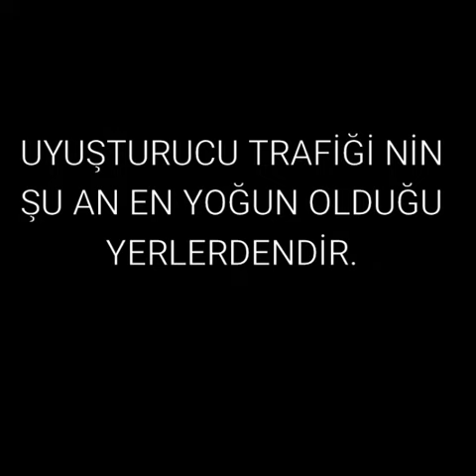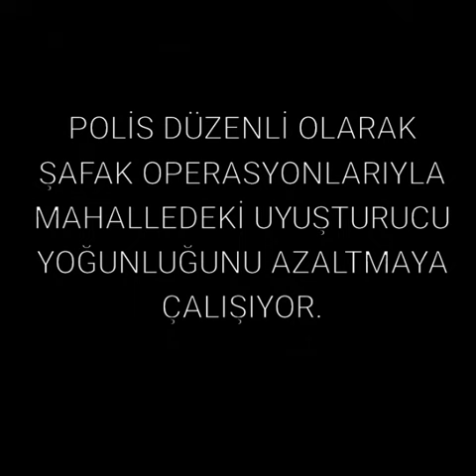Mersin in en tehlikeli mahallesi